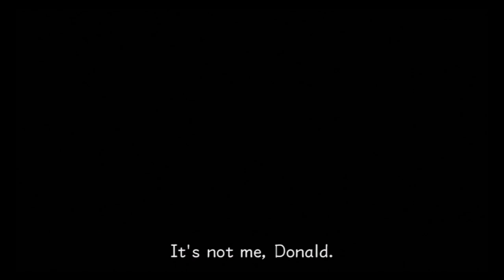Let's Play Kingdom Hearts 2 w/Unova, K147, Skittle & Maddi Part 70 - Damn It's A Party In Here